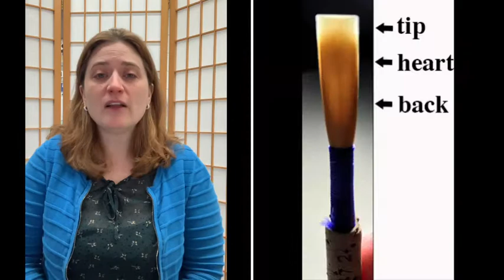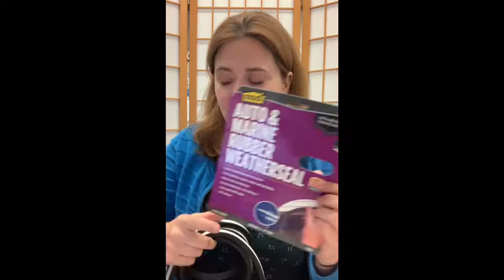IBA Nuts and Bolts Series: Oboe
Heather Peyton - University of Northern Iowa

Fundamental basics for teaching oboe.